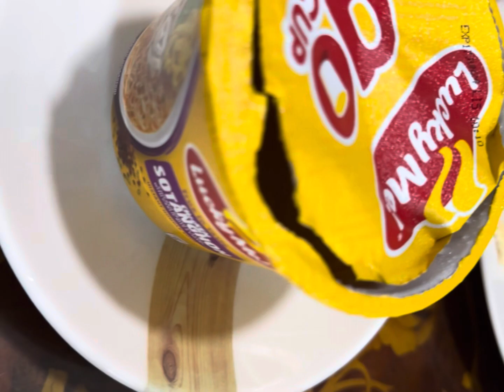TGIF LAKAD | Rai rai ken review